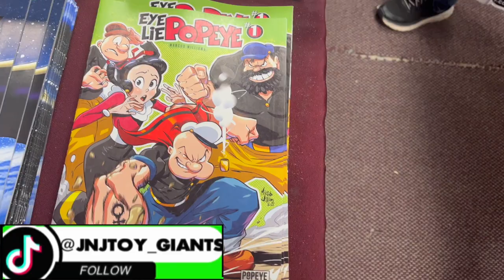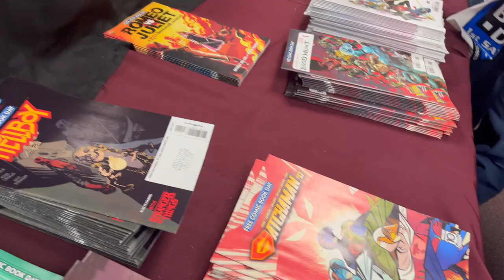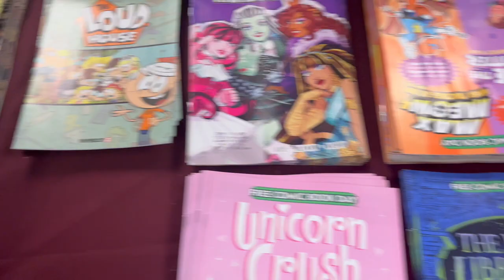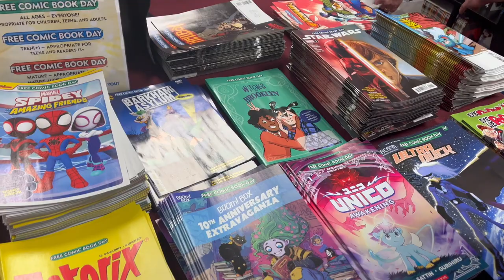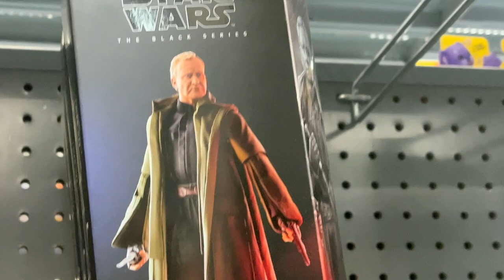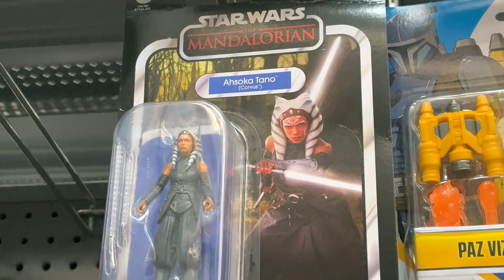Unleash The Force On Free Comic Book Day: May The 4th Be With You Featuring J&J Toy Giants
Jaiden and I wanted to share a couple of moments sitting Mary the 4th coinciding with free comic book day.